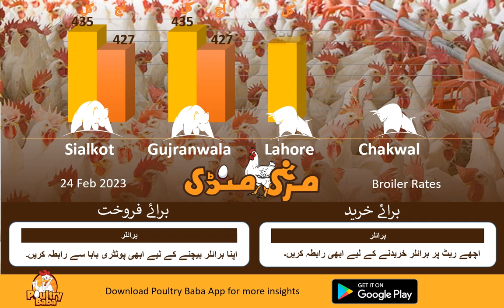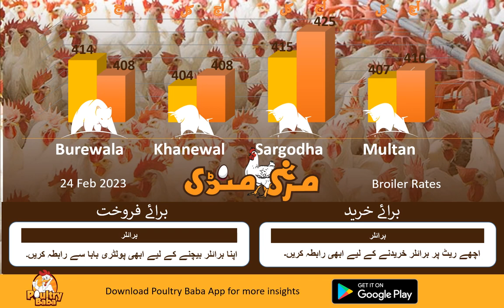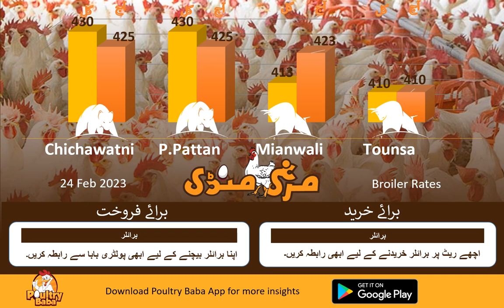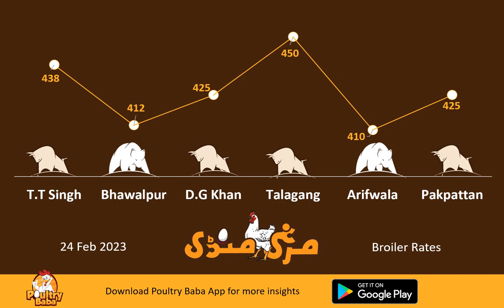Poultry Baba And Broiler Rate | Daily broiler and poultry markets | poultry farm business plan.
Poultry baba brings you a complete insight into the Pakistan poultry industry with poultry prices, egg prices, broiler prices, feed raw material prices, grain rates like corn, wheat, egg prices, and broiler chicks prices. poultry baba is the best source for Poultry Bazaar, Colinton market rates, Murga Mandi Rates, Today Poultry Rates, Egg Prices, Broiler Rates, Chicken Rates, Boiler Rates, Wholesale Chicken Price, Chicks Rates, Hatchery, Poultry News, Poultry Knowledge, Poultry Farming, Poultry Farm Knowledge, Mandi rates For Egg, Egg Market, We Give Rates Like Poultry Shorts | Poultry Bazaar | poultry mandi & Update on Daily & Monthly Basis. Poultry baba is the best source for agriculture news and agriculture knowledge, livestock news livestock knowledge, poultry news, and poultry knowledge, we even discuss locusts attacks in India and Pakistan as it is being used in poultry and animal feeds so it's very important for food security egg rates, click rates, grain rates like wheat rates, corn rates, and other feed material rates are very essential to know for poultry farmers so that they can manage their business strategy. poultry baba is the best source to know about best nutrition diets, best children, and adult diet plans according to the poultry and animal-sourced protein diets as poultry baba are educating the consumers and industry stakeholders from production levels to market shelves. even this is a good source for information on corona and locusts attacks. Rather it is about severe summer weather or severe winter weather if the bird gets into stress or down to production, low in FCR or you are facing heavy mortality in your poultry farm or your fancy birds are not good poultry baba is the best source to get the best doctor advice or quick tips.